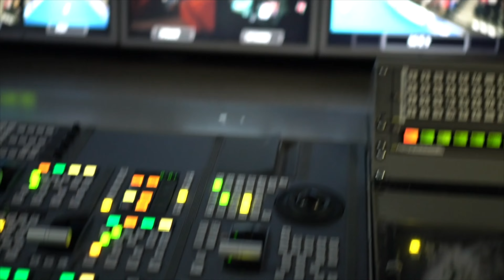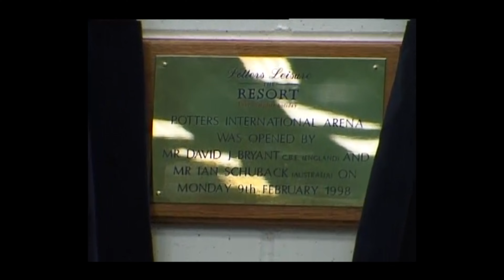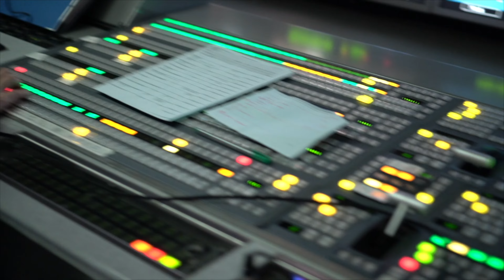Life on Resorts - Episode 8 (Potters Resorts The UK's Only All-Inclusive Short Breaks)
Welcome to Episode 8 of Life On Resorts from the team at Potters Resorts.

In this episode we take a look behind the scenes of World Bowls we drop in on new show rehearsals and we witness the fun we have on family breaks with. Champions Hour!

Potters Resorts are the UK’s first All-Inclusive UK destinations offering a variety of short breaks throughout the year for either families or Adult Only breaks. At Potters Resorts, everything is included in the price of your break, so enjoying a short break has never been easier or better value…
Full board dining including four meals a day
Comfortable accommodation
Sports, leisure & activities
First-class entertainment
Drinks included throughout your stay

Hopton-On-Sea, Norfolk
Enjoy an All-Inclusive Short Break on the picturesque Norfolk coast. Potters Resorts Hopton-On-Sea offers the perfect blend of fun activities and fantastic entertainment where most breaks are designed for adults. Then, during the school holidays, the resort transforms into a fun-filled family destination.

Five Lakes, Essex
Join us at our new resort set in 320 acres of glorious Essex countryside. Offering All-Inclusive short breaks designed for adults throughout the year, Potters Resorts Five Lakes is the perfect place to relax and unwind with an exciting variety of outdoor activities and first-class entertainment.

Need help choosing your Potters Resorts location?

Hopton-On-Sea, Norfolk
Hopton-On-Sea is your ideal venue if you want:
• A short break that's only a stone's throw from the sea
• The exclusive show: Simply The Best
• Exclusive activities including: The Giant's Swing and Cliffhanger Climbing Wall
• Breaks designed for families during the traditional school holidays
• The World Bowls Championships every January

REVIEWS on TRIPADVISOR

Don't take our word for it, here’s what our guests say:

"Back at last and loved every minute!
It was fantastic to be back and I would have to say that it was better than ever before. The new check-in process was a little slicker. The South Terrace is amazing, especially as the sun was shining. The new Garden bar is excellent, with great music sets during the day and evening. The suites are brilliant and the waiting staff so helpful. The all-inclusive was great as we didn't have to keep checking for cards or cash - well worth the little extra".
RealDeanColeman - June 2021

"Brilliant Place
We will definitely be going back here again. We have just returned and everything was great. The all-inclusive was top-notch with premium brand drinks and they didn’t restrict how much you could have either. The bar was open until 2.00am and the entertainment was spot on. Loads of activities all day and night and the food was lovely and available most of the day and evening. Most people we spoke to have returned time and time again as we will be."
BadgerEssexboy - June 2021

"Excellent value for money
I highly recommend this Amazing resort! I stayed here with my family and had the most wonderful holiday. The Staff couldn’t be more helpful, welcoming, and friendly the entertainment was outstanding and the restaurant and quality of food were top-notch. We will definitely be rebooking for next year."
Sarah R - June 2021

Potters Resorts Hopton-on-Sea, Coast Road, Hopton-on-Sea, NR31 9BX
Potters Resorts Five Lakes, Colchester Road, Essex, CM9 8HX

Short Breaks in Norfolk. Suffolk. UK Short Break. Get Away. East Coast. Beach. All-Inclusive.
Travel. East Anglia. Five Star. Warners. Center Parcs. Alternative. Value for money.